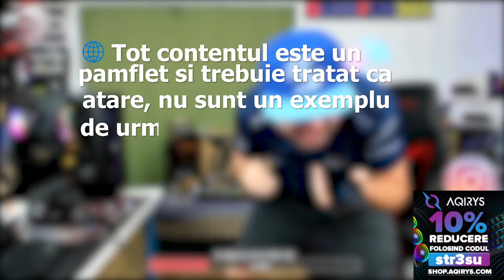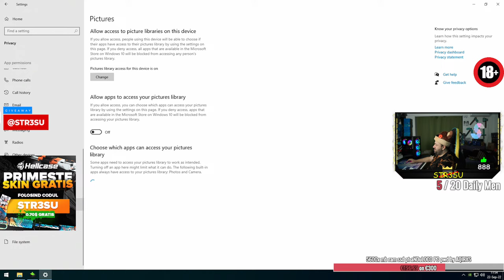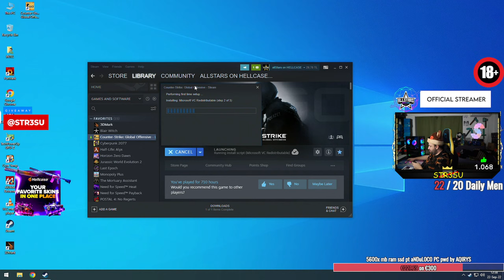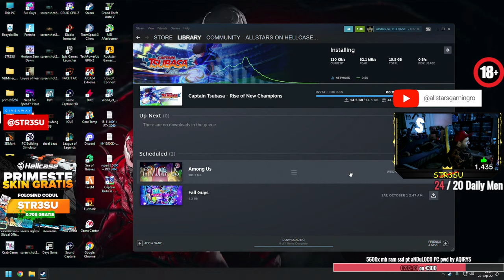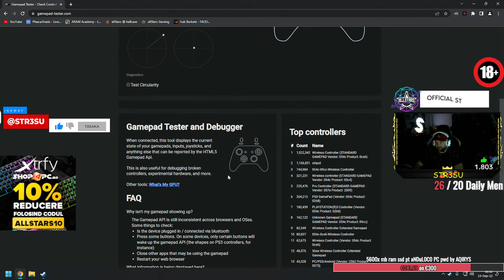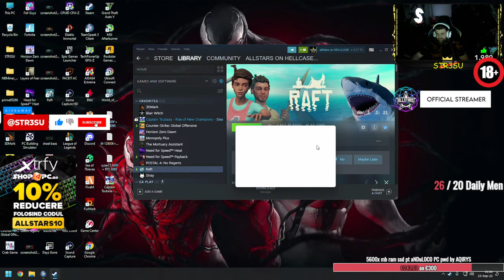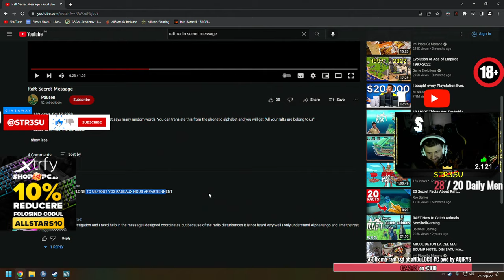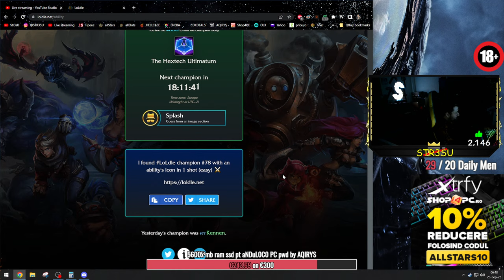ULTIMA MISIUNE la RAFT !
🍉CELE MAI TARI OFERTE ONLINE CA$INO allSlotsRO

Parteneri:

⚠️ENEBA - Cumpără jocuri la cele mai bune prețuri!
⚠️Cumpără gift carduri digitale la cele mai bune prețuri!

🔥HELLCASE.COM
🔥FACETI-VA CONT pe si primiti 0.7$ GRATIS

💸AFISARE + SUGESTII ANUNT OLX pe LIVE 5 MINUTE  - 25EURO

💸PROMOVARE SERVER CS2 20 MIN la inceput de live - 25EURO

💸PROMOVARE CLIP YOUTUBE, REACTIE INTEGRATA la inceputul LIVE-ului - 50EURO

💰HIGH END STREAMING:

A) i7-14700KF + frame, 32Gb 6000MHz, GIGABYTE Z790 GAMING X DDR5, SSD Samsung 990 Pro 1Tb, SSD 2Tb, Sursa MAGNETAR 850W 80+Gold, AIO HYDRA  360, Case Aqirys AQUILLA  + RTX 4070ti 12GB GDDR6X  - 12000 RON

B) i9-14900KF + frame,  32Gb 6000MHz, GIGABYTE Z790 GAMING X DDR5, SSD Samsung 990 Pro 1Tb, SSD 2Tb, Sursa AQIRYS MAGNETAR 850W 80+Gold, AIO Corsair H170i 420, Case Aqirys AQUILLA, RTX 4070ti 12GB GDDR6X - 15000 RON

C) i9-14900KF OC + frame, 32Gb 6000MHz CL40, Gigabyte Z790 ELITE, SSD Samsung 990 Pro 2Tb, SSD 2Tb, Sursa AQIRYS QUASAR 1200W 80+Plat, AIO Corsair H170i 420, Case LianLi Lancool III + RTX 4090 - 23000 RON

X) Ryzen 7 7800x3D, 32Gb 6000MHz, B650 Gaming X, SSD 990 Pro 1Tb, PSU MAGNETAR 850w, CASE AQUILLA, AIO HYDRA 360, RTX 4070Super 12Gb GDDR6X - 10.000 RON

💲PCuri BUGET (placa de baza B760M DS3H DDR4, ram DDR4 3600MHz, SSD Kingston NV2, sursa AQIRYS Pulsar, carcasa AQIRYS Wezen White) + 200RON pt extra 16Gb DDR4:

1) i5-13600kf,  32gb DDR4, rtx 4070 12Gb, SSD 2Tb, PSU Magnetar 750w, Cooler CPU Aqirys AQUARIUS 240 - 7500 RON  in  case 1stPlayer MV5 (ACVARIU)

2) i5-14500,  16gb DDR4, rtx 4070 12Gb, SSD 2Tb, PSU Magnetar 750w, Cooler CPU Aqirys URANUS - 7000 RON

4) i5-14500,  16gb DDR4, rtx 4060ti 8Gb, SSD 2Tb, PSU 650w,  Case Wezen, Cooler Cpu Aqirys URANUS - 6000 RON

5) i5-13400f,  16gb DDR4, rtx 4060ti 8Gb, SSD 2tb, PSU 650w, Case Wezen, Cooler CPU Puck Pro - 5500 RON

6) i5-13400f,  16gb DDR4, rtx 4060 8Gb, SSD 2tb, PSU 650w, Case Wezen, Cooler CPU Puck Pro - 5000 RON

7) i5-12500, 32gb DDR4, rtx 4060 8Gb, SSD 1Tb, PSU 650w, Case Wezen, Cooler CPU Puck Pro - 4500 RON

8)i5-12400f, 16Gb ddr4, GTX 1660 6Gb, SSD 1Tb, PSU 650w, Case Wezen - 3500 RON  (300FPS cs2, 160FPS GTAV, 210FPS FN)